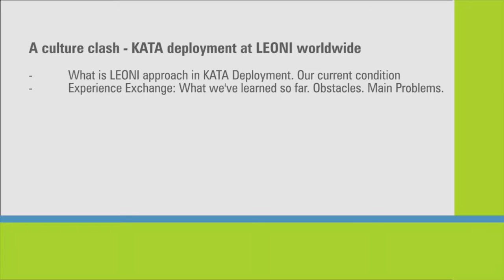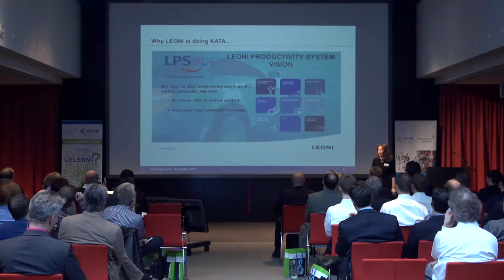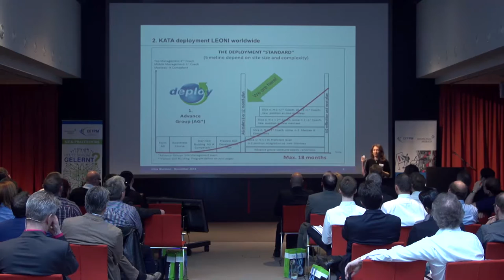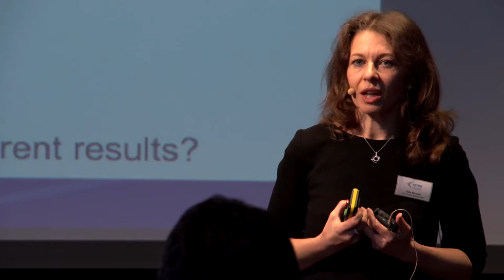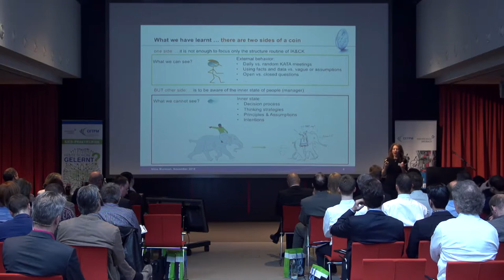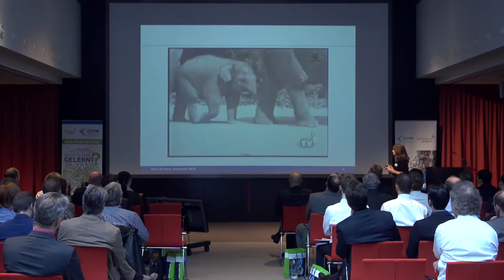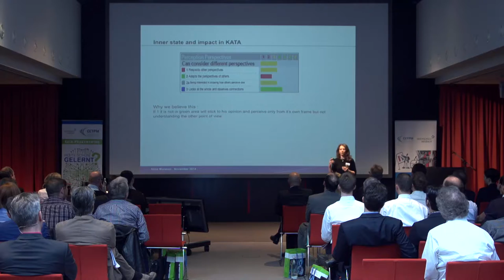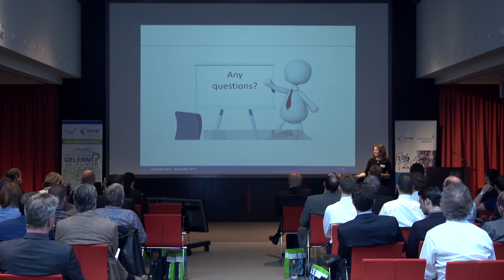Alina Muresan: A culture clash - KATA deployment at LEONI worldwide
Vortrag am 4. KATA-Praktikertag am 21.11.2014 in Frankfurt:
What is LEONI approach in KATA Deployment. Our current condition.
Experience Exchange: What we‘ve learned so far. Obstacles. Main problems.